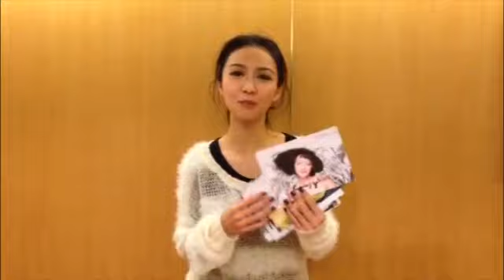薛凱琪Tenacious歌曲Cover大募集!!!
想要fifi年曆陪你渡過整個2014'嗎? 玩遊戲就可以得到啦!

【Tenacious 歌曲Cover大募集!!!】

玩法:
1. 用任何錄影工具, 錄低您唱出Tenacious專輯內的其中一首歌 (*有畫沒畫隨您喜歡, 畫面完全自由創作!)

2. 上載到YouTube平台在題目上註明【薛凱琪 Tenacious: 歌名 Cover】, 我們就可以找到你的參賽作品了!

活動過程中, 我們會集合各方提交之片段add到YouTube Playlist, 大家可以盡情在YouTube投票!

獎品: 最多人like的5段片之參賽者將可於1月12日''薛凱琪Tenacious x 新都城中心簽唱會''中與Fifi見面傾偈, Fifi還會即場與你用寶麗來合照! 5位得獎者更可獲Fiona Sit 薛凱琪2014年限量版年曆!

截止日期: 1月10日